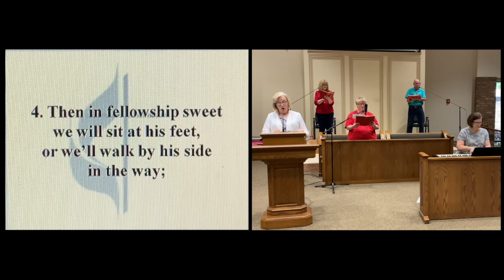WWT - June 14, 2020 - Wesley UMC - Nederland, TX - Traditional Service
Wesley UMC Nederland, TX Digital Traditional Service  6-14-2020